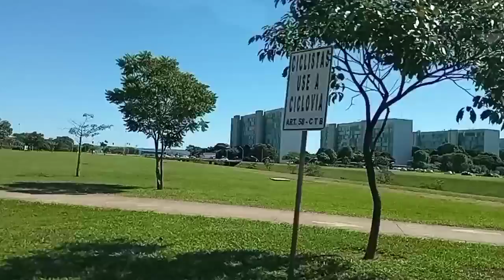Iluminação de Natal e Ano Novo de Brasília - Preparativos.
Montagem da iluminação de Natal e ano novo em Brasília, região da Esplanada dos Ministérios.